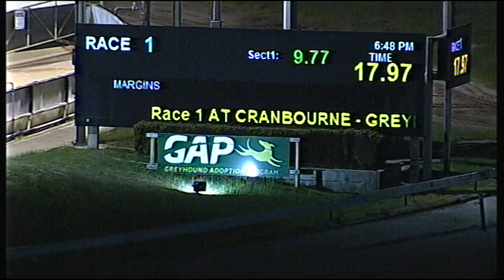CRN WED 20 JUN 18 R1